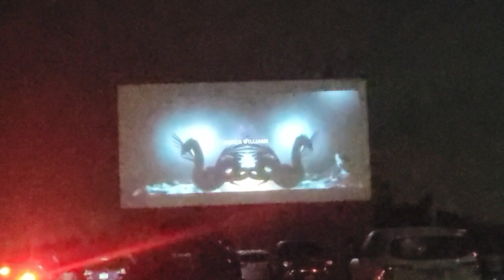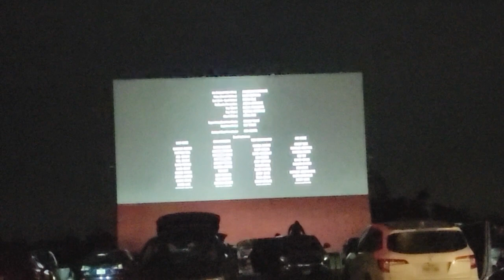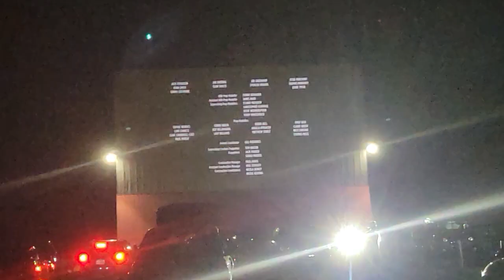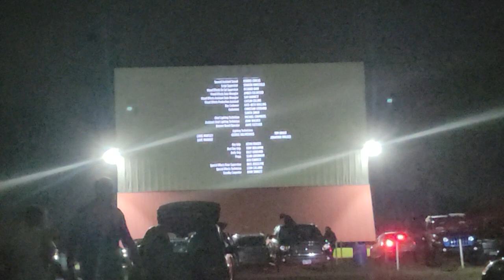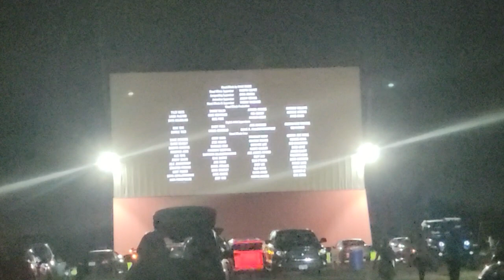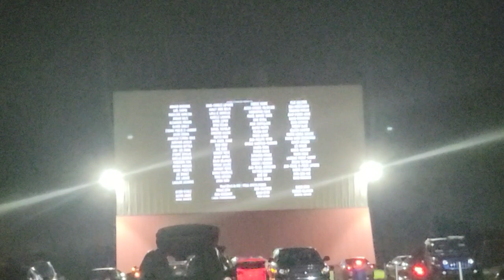showboat drive in Fantastic Beasts: The Secrets of Dumbledore end credits